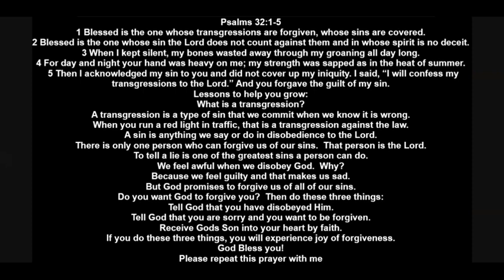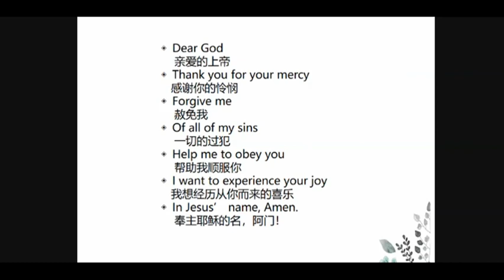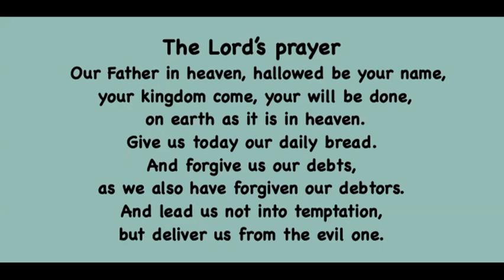20230321早讲故事配英文字幕